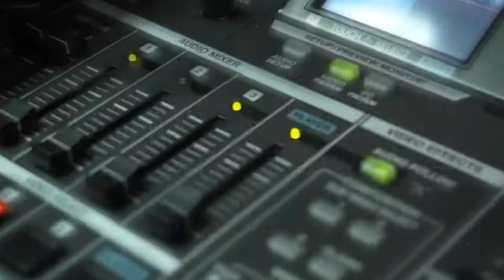Programas en vivo: Plataforma informativa de Prensa Libre cumple primer aniversario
Más de mil 100 transmisiones en vivo se han realizado desde el lanzamiento del canal de Contenidos en Vivo, que se transmiten a través de Conozca más detalles de este innovador proyecto